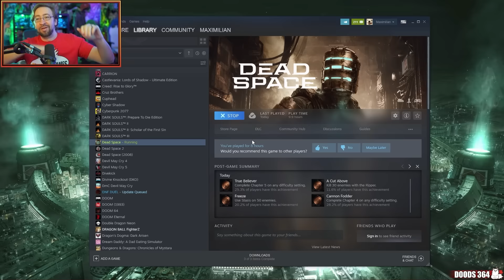WHAT THE HELL IS THAT?! | MAX PLAYS: Dead Space Remake - Part 2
Max returns for some more Dead Space Remake as he tries to stop asteroids from destroying the Ishimura, and he encounters his first terrifying Brute!